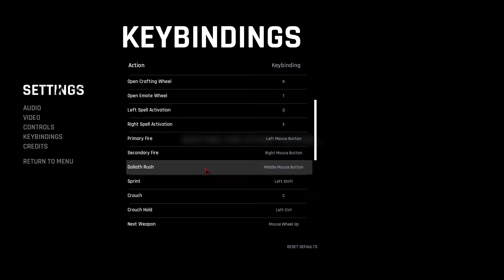Last Year Episodul 4